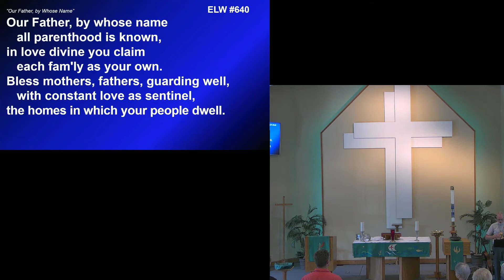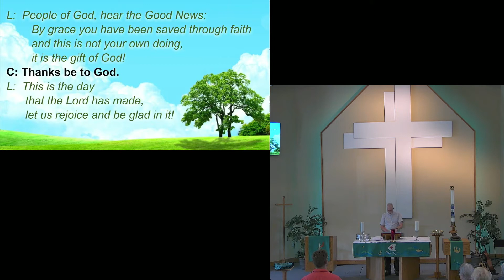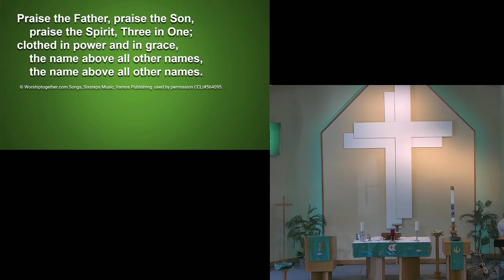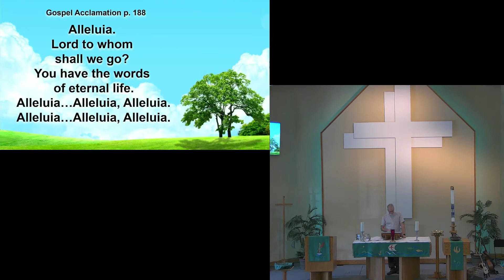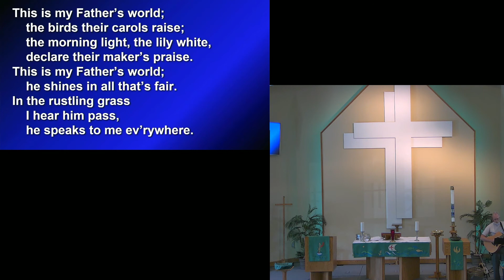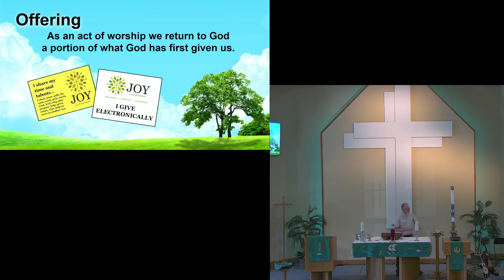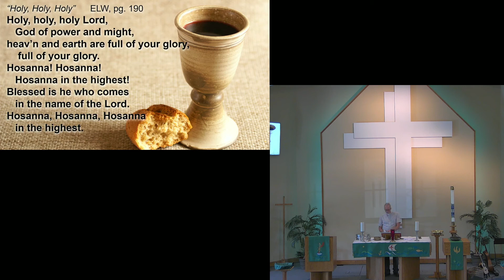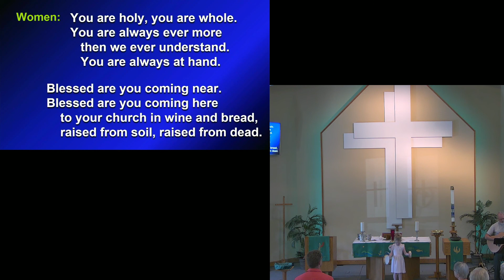June 19, 2022 Joy Lutheran Church